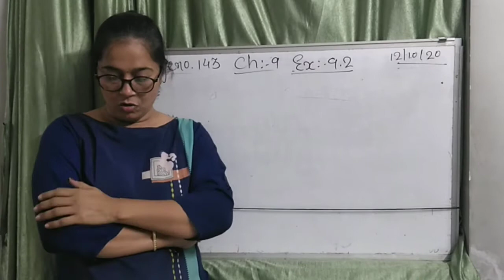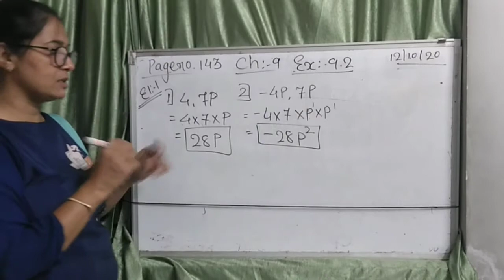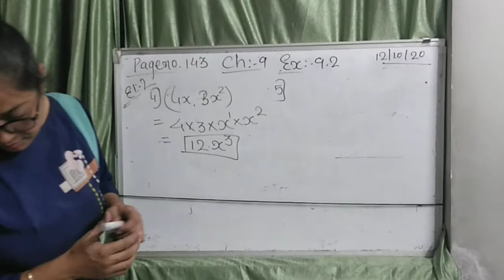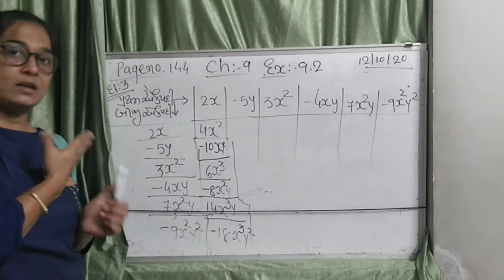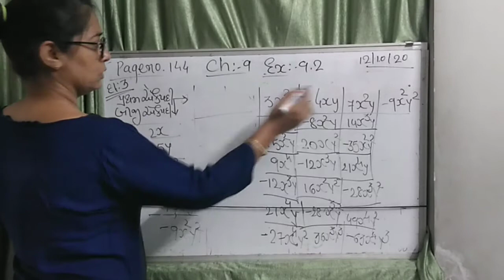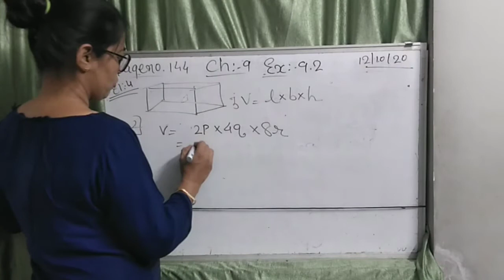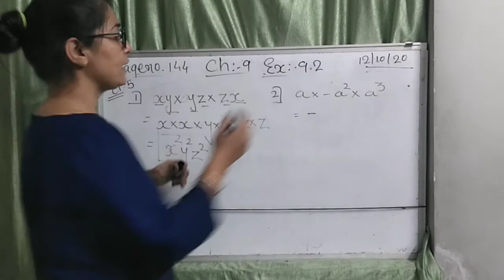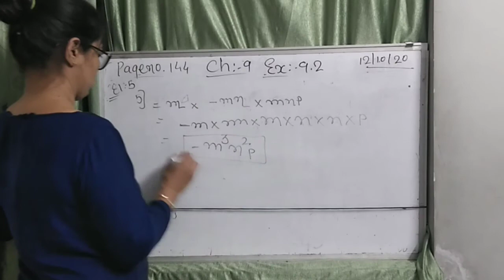maths STD 8 part 78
ch 9 algebric expressions and identities